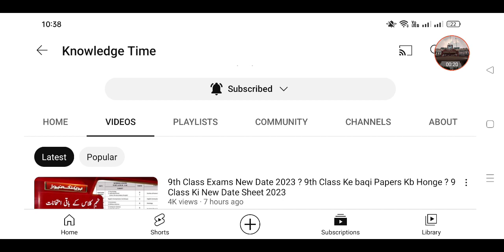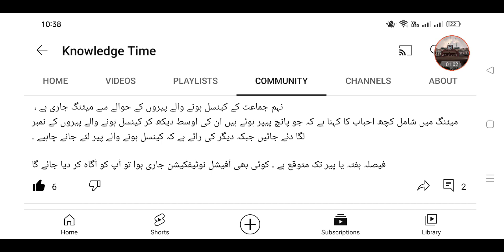9th Class New Date Sheet 2023?9th Class Postponed Exams Date Sheet 2023?9th Class Date Sheet News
9th Class New Date Sheet 2023?9th Class Postponed Exams Date Sheet 2023?9th Class Date Sheet News